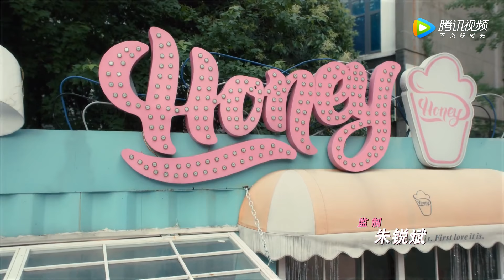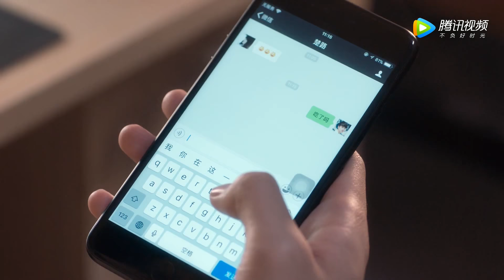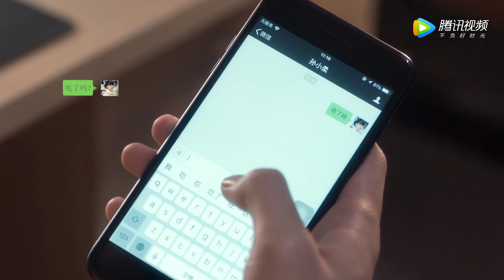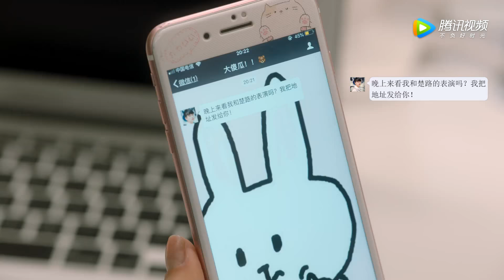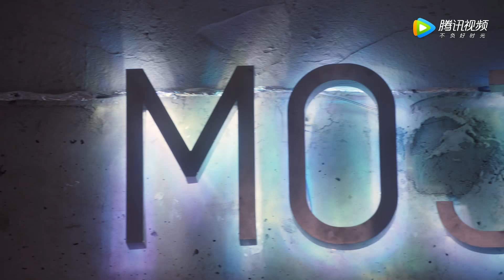【ESP SUB】SOFT MEMORY ♥ EPISODIO 16 (TIERNOS RECUERDOS)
"TIERNOS RECUERDOS"  (SOFT MEMORY Subtitulada al español)
PROTAGONIZADA POR: Yi Heng, Xin Rui Qi, Ni Yan, Cai Yi Da, Liu Luo Xi.

Es una conmovedora historia juvenil sobre los problemas que se enfrentan al crecer. Cuenta la historia de Sun Xia Rou una ordinaria chica de secundaria y sus compañeros... su camino hacia el amor, la música y el efecto suave pero aleccionador de madurar.